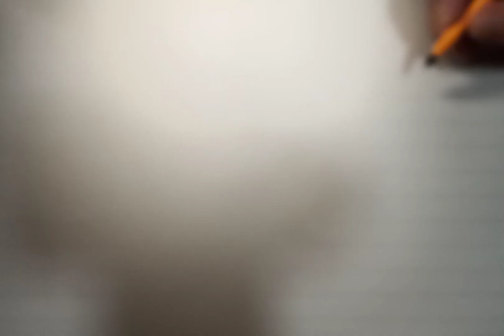BMW イギリスから中国へ完全移行 電気代が高すぎて！！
イギリスにある BMW イギリス工場が中国に移転することが決定した。
その理由はイギリスの電気代が高すぎるというものだった。
もちろん電気代だけではなくシャーシ部分に使用するアルミニウムの価格高騰や人件費の高騰も影響があった。
BMW を皮切りにして今後大規模工場が中国やインドネシアマレーシアに移転することは避けられない。
しかし拠点を中国に移したところで生産した電気自動車が売れるかどうかという問題もある。
電気代が高すぎて電気自動車に乗っている人は維持するのが非常に困難になってきているとつぶやいている。
それほどまでに異常な電気代の高騰なのである。